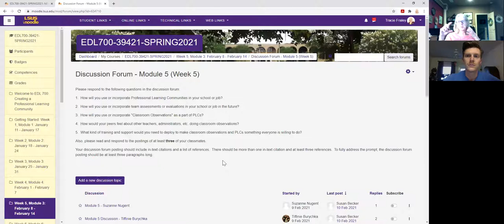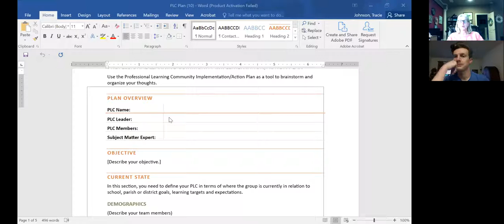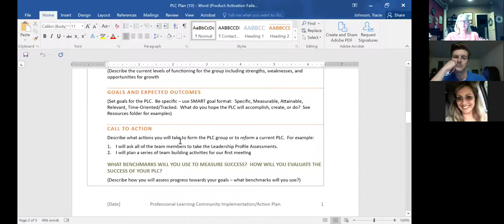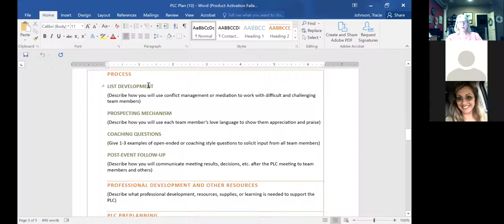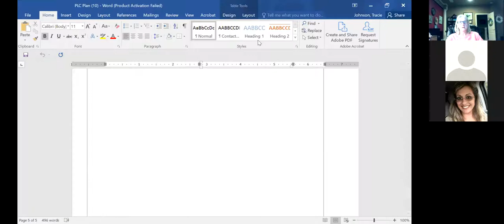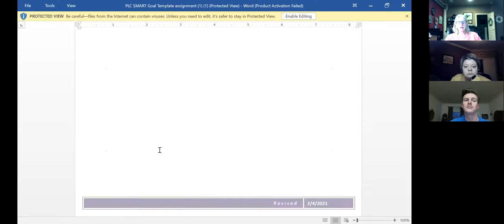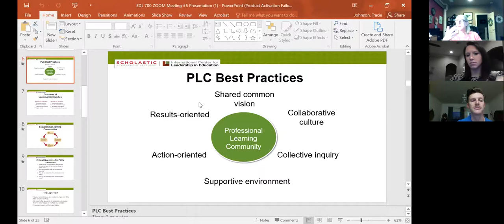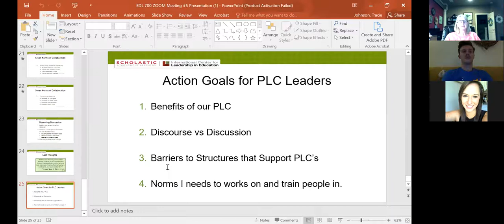EDL 700 ZOOM Meeting Recording 2.10.2021